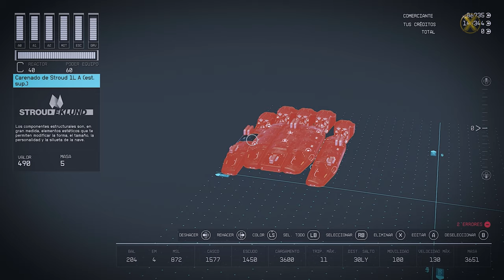MEJOR NAVE DE STARFIELD || CLASE C || NEW GAME + || GUIA DE CONSTRUCCIÓN || SIN MODS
En este emocionante episodio de mi canal Xavicky Oficial, exploramos la joya del universo de Starfield: ¡la mejor nave que puedes construir en el New Game +! Desde sus componentes de vanguardia hasta un recorrido exclusivo por su lujoso interior, te mostramos todos los detalles de esta obra maestra de la ingeniería espacial. Descubre cómo se construye y, lo más importante, cómo su rendimiento supera cualquier desafío en el espacio.

¿Estás listo para llevar tu aventura a nuevas alturas? Sube a bordo y únete a nosotros en este viaje a través del cosmos. ¡Nos vemos en el espacio, intrépidos comandantes! 🚀🌌

MI SET-UP

ACCESORIOS:
• MONITOR PRINCIPAL: Samsung C27G53T - Monitor gaming curvo de 27'' WQHD (2560x1440, 16:9, 2500:1, 1000R, 144 Hz, 1 ms, 250 cd/m², HDR10, AMD FreeSync Premium) Negro
• MONITOR SECUNDARIO: Samsung C27F390FHU, Monitor para PC Desktop (Full HD, 68,6 cm (27"), 1920 x 1080 Pixeles, LCD, 4 ms, 250 cd/m², Negro)
• MONITOR AUXILIAR: HP 22w - Monitor 21.5" (Full HD, 1920 x 1080 pixeles, tiempo de respuesta de 5 ms
• SmartDeck: Lenovo Tab M10 FHD Plus (2ª generación) ZA6J - Tablet - Android 9.0 (Pie) - 128 GB eMMC - 26.162 cm (10.3") TFT (1920 x 1200) con LironBoard 2
• Capturadora Elgato HD60 S+, capturadora externa, streaming y grabación a 1080p60 HDR10 o 4K60 HDR10 con latencia ultrabaja en PS5, PS4/Pro, Xbox Series X/S, Xbox
• Micrófono de condensador USB Razer Seiren X para transmisión, compacto con amortiguador, patrón de grabación supercardioide, sin latencia, botón de silencio, conexión de auriculares.
• Cámara principal Logitech C920 HD Pro Webcam, Videoconferencias 1080P FULL HD 1080p/30 fps, Sonido Estéreo, Corrección de Iluminación HD, Skype/Google Hangouts/FaceTime, Para Gaming, PC/Mac/Android/Chromebook
• Cámara Secundaria Webcam PC con Microfono y Anillo de Luz, Camara Web 1080p con Tapa y Tripode
• Auriculares secundarios Logitech G430 - Auriculares Gaming
• Ratón Gaming Inalámbrico Logitech G 25600DPI.
• Pedales Magnéticos ThrustMaster T3PM, PS5, PS4, Xbox One, Xbox Series X/S, PC, 4060210
• Joystick Thrustmaster T.Flight Hotas One - Ace Combat 7 Edition para XboxOne/PC
• Gafas de realidad virtual Oculus Quest 2, 128 GB, 6 GB RAM, 3D, Snapdragon™ XR2
• Silla de Escritorio de Oficina SONGMICS OBG56BR Racing. Ergonómica Regulable con Ruedas.

00:00 Introducción
00:42 Equipamiento
01:10 Tour Interior
04:17 Construcción
08:39 Rendimiento